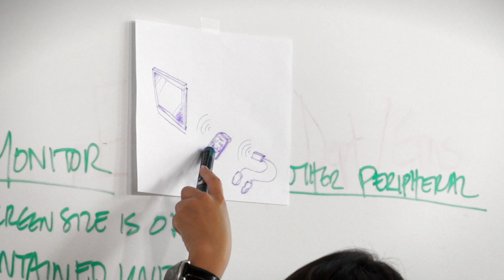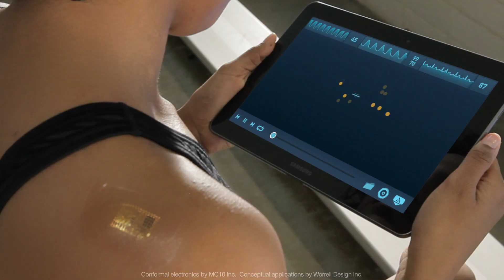Superheroes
As children, we dreamed of being superheroes. But as we grew, we moved beyond the imagined superpowers of our childhood to embrace our own ability to create life-changing technologies. Paired with MC10, the Worrell team was challenged to envision a world where embedded computing power could be used to enhance the performance of our daily activities. What resulted was a sixth sense, extending our natural abilities, ultimately improving lives. Please enjoy Worrell’s latest digital story “Superheroes."